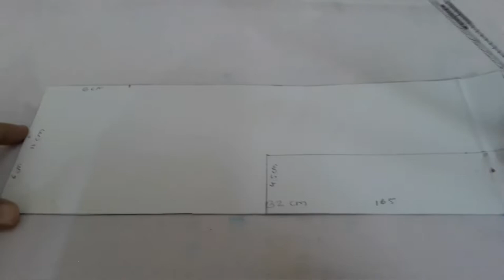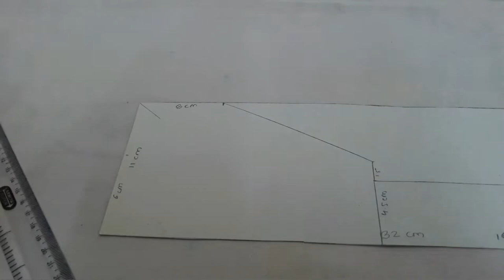DIY FACE MASK/No elastic facemask/facemask with filter pocket/easy pattern/no sewing machine/latest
Hi everyone My new video on
diy facemask with filter pocket
no elastic facemask
no sewing machine
easy pattern facemask
fabric facemask
homemade facemask
how to make facemask at home easily
diy facemask
facemask from fabric
washable facemask
reuseable facemask
Diy fabric face mask
diy facemask from cloth
Measurement can vary according to your size and convenience
Measurement given in the video is of large size